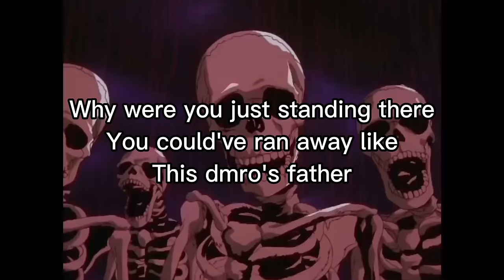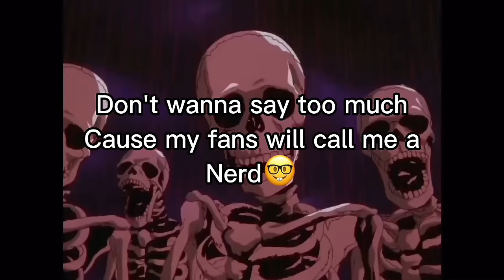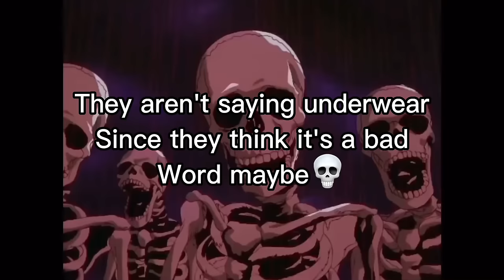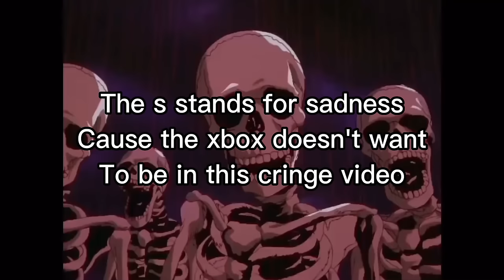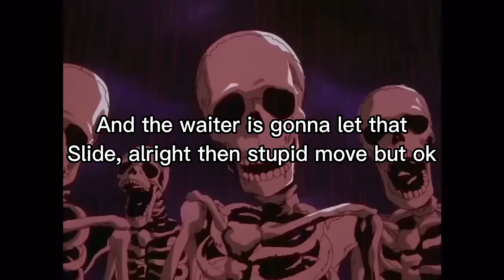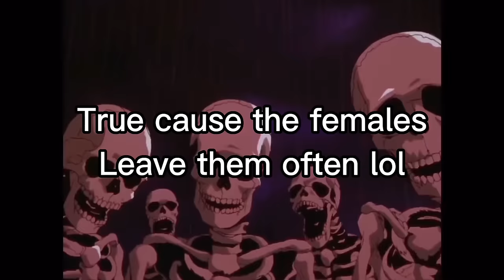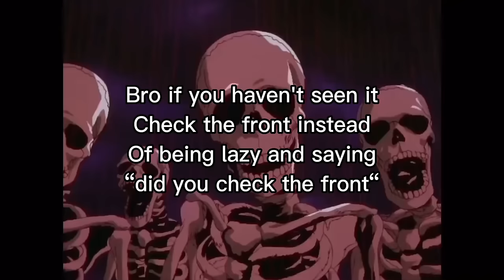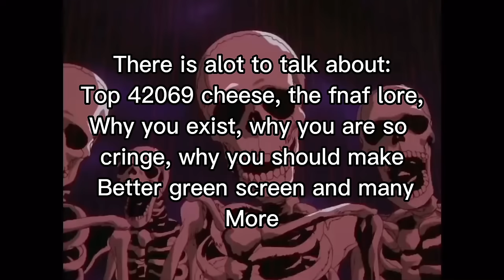Skeletons Roast Dhar Mann Ripoffs With Some Grammar Issues (PT 6)